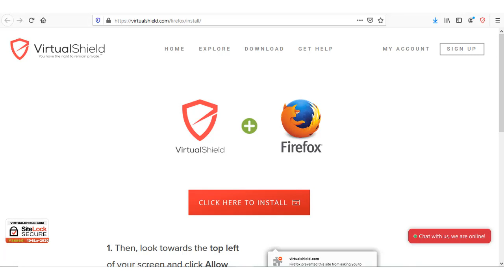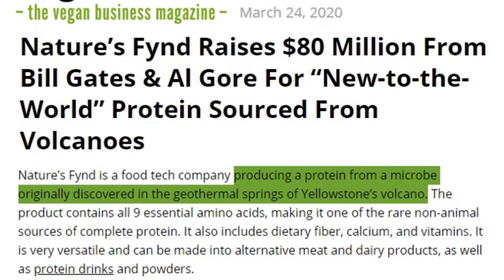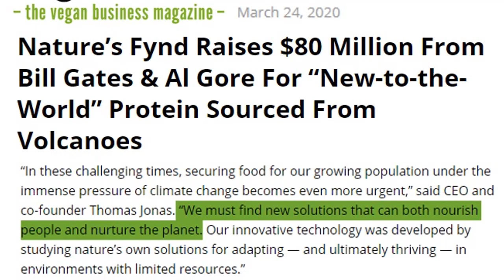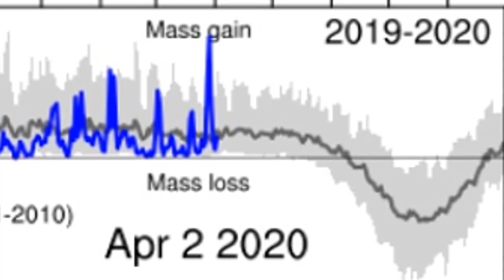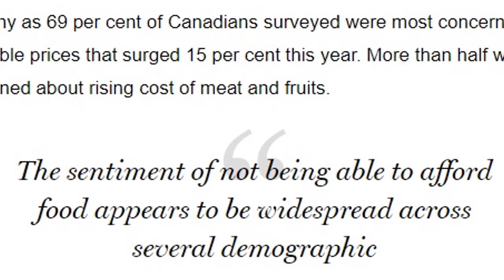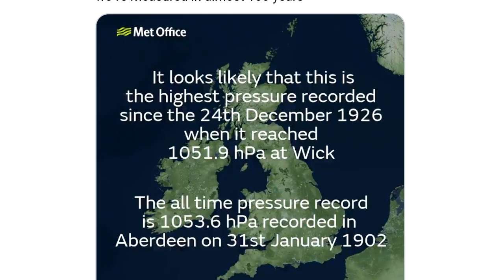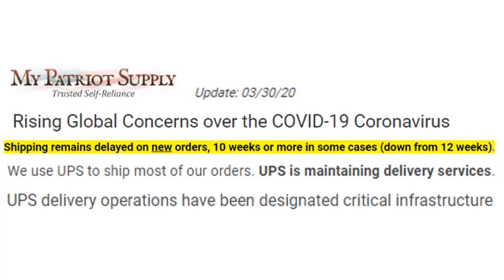Protein From Volcanoes as Food Becomes Unaffordable (958)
New protein from microbes found in volcanoes will be offered as a meat substitute. Stratospheric eruption and ash ejection at the same latitude with massive ice growth on Greenland with out air traffic albedo. All time record high pressure recorded over UK, which only ever happened during winter storms. Canadians slammed by food costs.

🔵 Avoid Paying UN Global Carbon Tax
New its Not CO2 its the Sun T-shirt

Nature’s Fynd Raises $80 Million From Bill Gates & Al Gore For “New-to-the-World” Protein Sourced From Volcanoes
SHIVELUCH VOLCANO EXPLODES INTO THE STRATOSPHERE — 49,200 FT (15 KM) — GLOBAL COOLING
Majority of Canadians believe food prices are rising faster than their income

Freedomslips.com